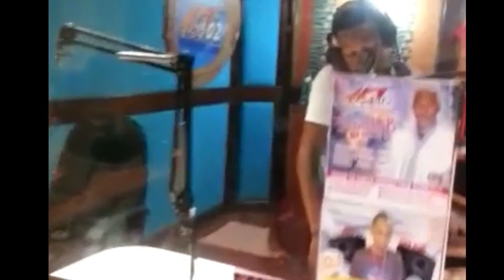Cleve-Nice Exclusive Hot 102 Fm Interview with dis Jock peelout and MILLION DALLA VOICE